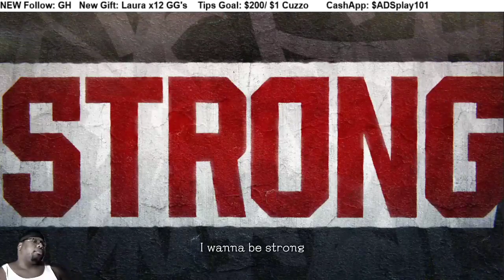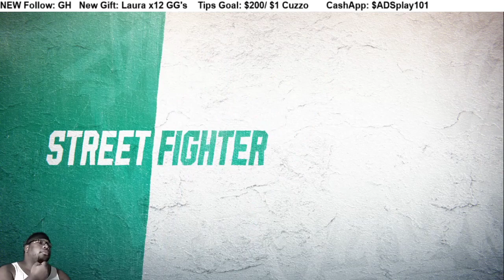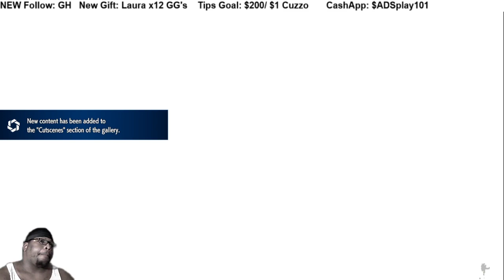SF6 WORLD TOUR MODE pt1 CHARACTER CREATION & LUKE'S GYM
This is my playthrough of the new Street Fighter 6 WORLD TOUR MODE w/ LIVE Commentary.